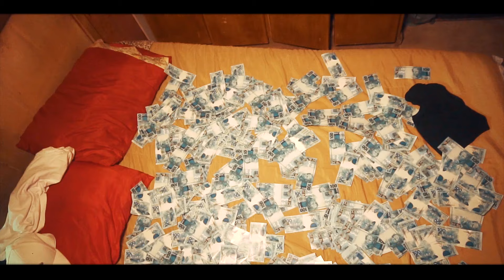MC Rafinha - Padrão Avançado (Love Funk) DJ CK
Artista:  MC Rafinha
Produção: DJ CK

Produzido por Love Filmes

Ano 2020